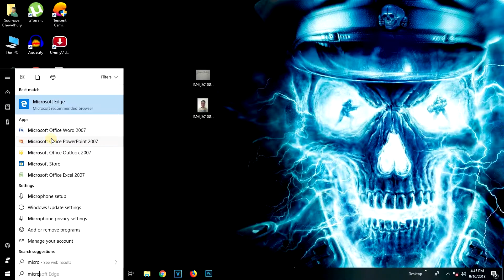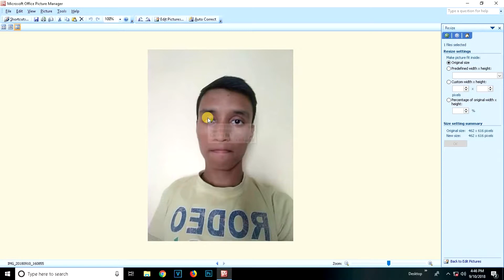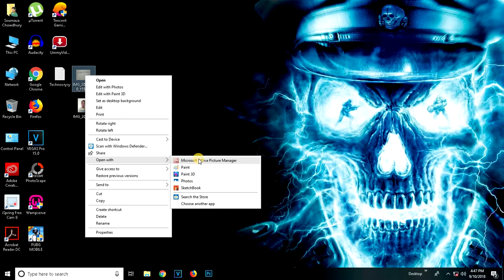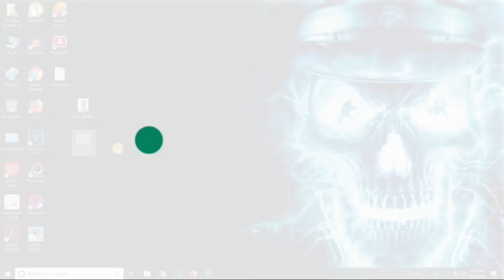How to resize Photo or Signature for online form application without any software - in [Hindi]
Hey guys, so today in this video I will be showing you how you can resize any image or signature for online application very easily without any software in your computer only internally you can very easily perform this task.
you will learn the simplest and quickest way to increase or decrease the size (kb) of a photo / image for uploading in online application form or learn how to resize picture pixel length and width.

Namaskar Dosto, iss video me mai aapko bataunga ki kaise aap apne online exams ke liye photo aur signature ko bahut hi easily resize kar sakte hai bina koi koi software ke bina koi problem ke.

Agar aap school ya college me padhte hai then aapne zarur koi na koi exam diya hoga job ka college me admission ka ya phir agar aapne abhi bhin koi exam nai diya the definitely aapko aage jake koi na koi exam zarur dena hi padega to ye video aapke liye bahut hi jyada zaruri hai agar aap mere sare steps ko follow karte hai then aap bhi bahut easily photo ko resize kar payenge.

Steps
1. First you need to have Microsoft office installed in your system
    which mostly most of the windows computers have preinstalled in
    them.
2. Then you have to have the images which you want to resize or
     reduce the size or KB.
3. Right click on the image and open it with microsoft office picture
     manager.
4. Then you will get the option to resize the image so simply you
     have to select the option and you have to reduce the
     percentage as much as you want.
5. Press OK then save then you are done with the process.

It was so simple ! is'nt it.

Topics covered---
---How to resize photo and signature for online application form
---How To Resize Photo,Signature, and other document For
    SSC,vyapam and railway Online Application
---how to resize and reduce photo and signature for online forms
    with mobile (in hindi)
---How to make Perfect size Photo & Signature in Paint for online
    JOB Application?
---How to edit scanned photo and signature before submitting any
    online application.
---How To Resize Photo & Signature For SSC, and RRB Online
    Application form Recruitment
---How To Resize Photo,Signature, and other document For Online
    Application By Your Mobile Phone
---How to Compress Photo and Signature for online Government
    Jobs│Resize image and Signature
---How to reduce the size of photos without any software. फोटो का
    साइज कैसे कम करें.

Ummed karta hu ke aapko video pasand aayega pasand aaya ho to definitely like button ko hit kar dena aur naye ho to to subscribe bhi kar sakte ho agar dil ho to.

I am Soumava and this is my channel named Technocrysy where I regularly upload a lot of stuffs related to technology.
I hope you would like the videos that Iam uploading and share with everybody so that everyone could learn with you .

Please do follow me on other platforms-

Thank you for your continous support just be with me and keep supporting more awesome content to come in yhe upcoming days. 😀😀😀😅😅😅😬😬🙃🙃🙃